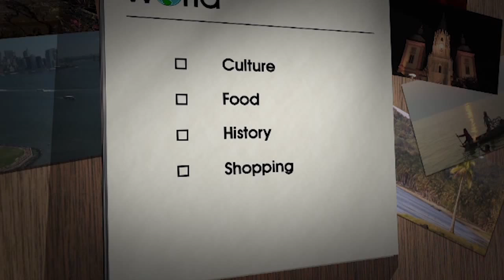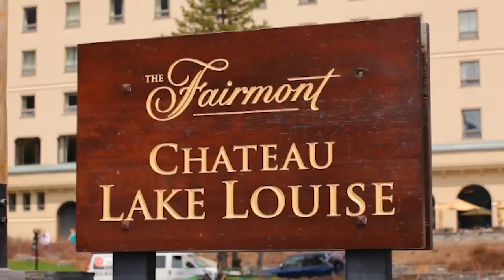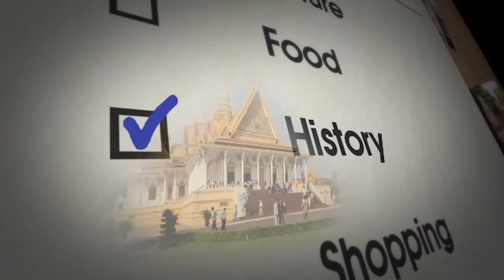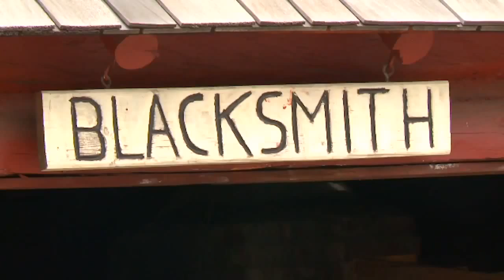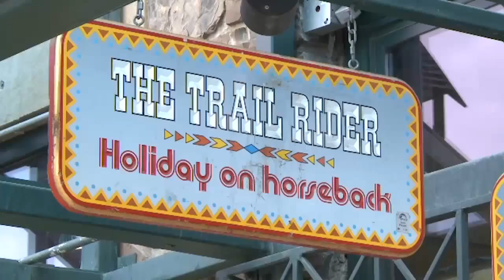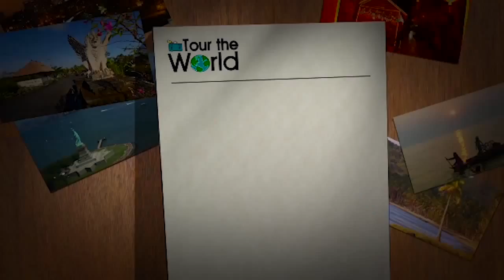Tour the World highlights reel Rockies Grandeur with Evergreen Tours